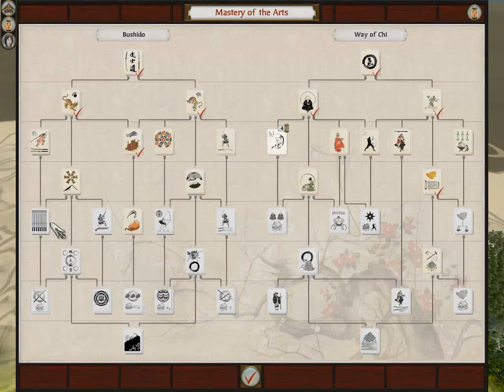Let's Play Shogun2: Total War Gameplay PART5